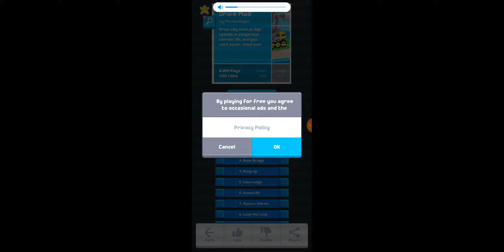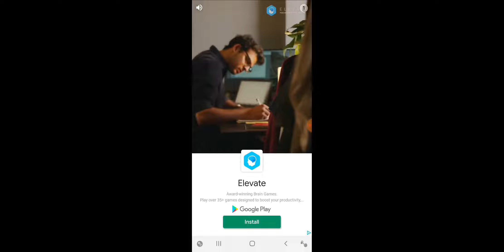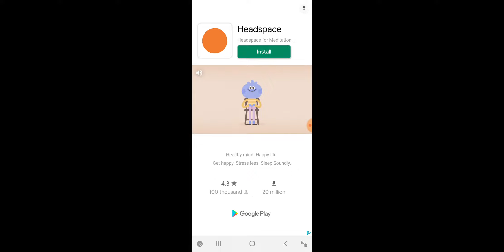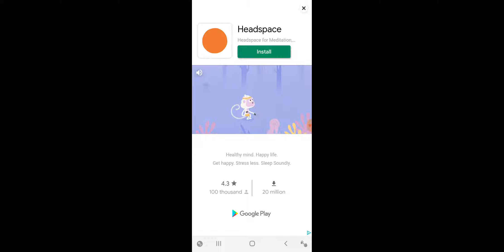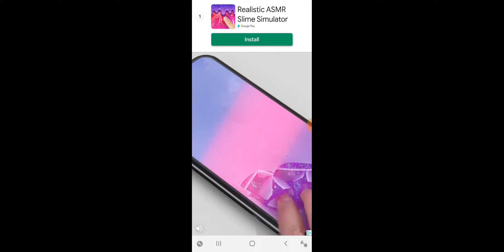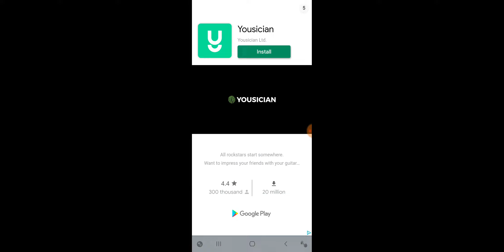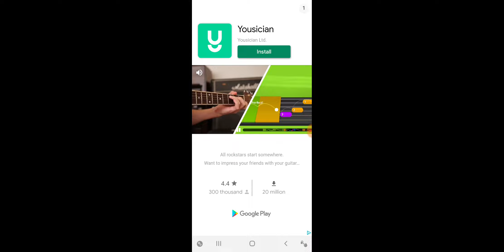PLAYING FANCADE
Hello Jamie here and with another video. This is a cool concept for a game, however some of the inspired games aren't up to scratch, and I got to a point where I couldnt continue.